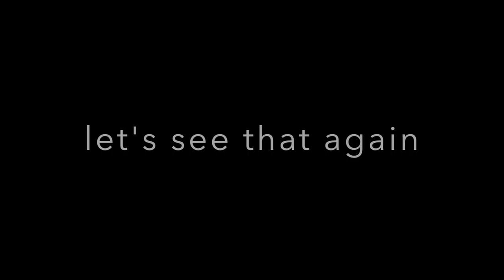Star Kris Jenkins 3 Point Buzzer Beater 4/4/16 Villanova vs. North Carolina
Villanova's Kris Jenkins hits a deep three late in the shot clock

Kris Jenkins 3 point buzzer beater april 4 2016 villanova vs north carolina